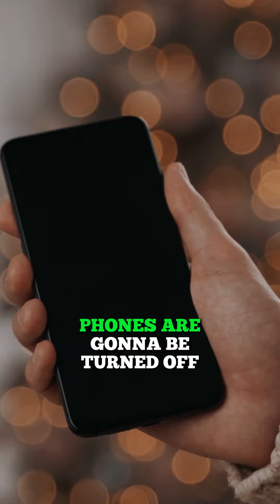ARE YOU PHUBBING YOUR FAMILY?- Kevin Ray Ward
Are you guilty of "phubbing"?

Phubbing or phone-snubbing is one of the most destructive habits in today's world.

Spending too much time on your phone is ruining your family...

... more than you think.

Not sure the best way to get started? Follow the simple steps to hit the ground running.

Step #1 – Connect directly with Kevin on his personal Instagram to get your questions answered. and DM him and get help with anything you're struggling with in your business.

Step #2 - If you're just starting out or struggling to get your business going, check out Kevin’s online courses

Step #3 - If you're a full-time agent committed to massive growth in your business and want to hire Kevin as your coach, Find out your coaching options here: